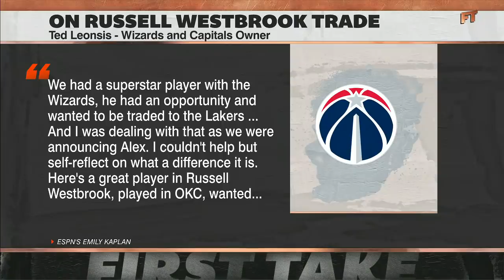Reacting to Wizards team owner Ted Leonsis’ comments about the Russell Westbrook trade | First Take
Max Kellerman and Sam Acho react to Washington Wizards and Washington Capitals team owner Ted Leonsis’ comments about Russell Westbrook leaving to join the Los Angeles Lakers. The crew also discusses the ceiling for the Chicago Bulls this season after their free agency moves.